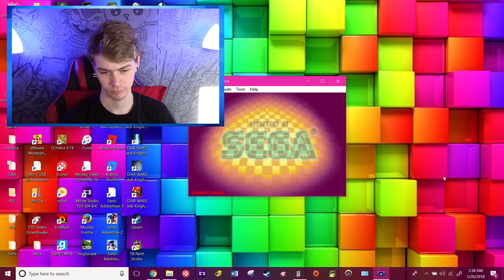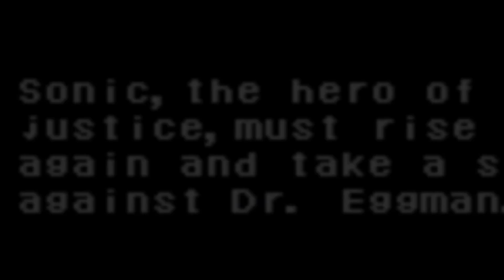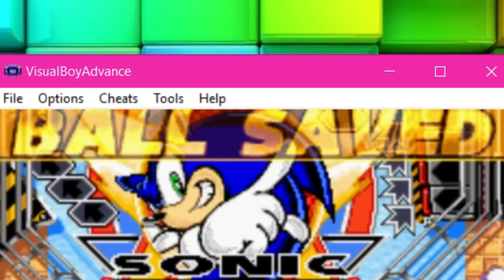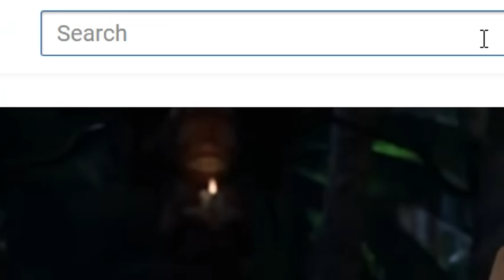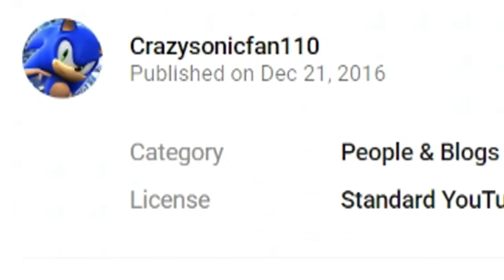Sonic's Painful Pinball Party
Sonic's friends have been kidnapped by EGG, and Sonic, being the "hero of justice" , must embark on a quest to get pinball points... and Knuckles is a POOP